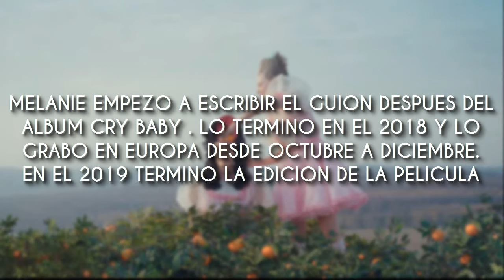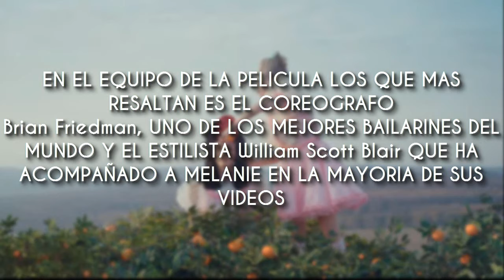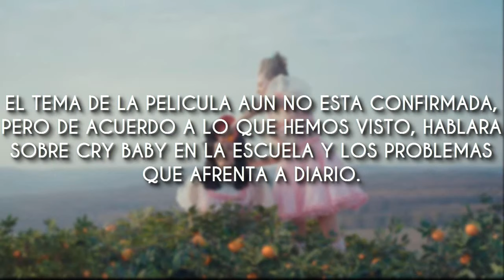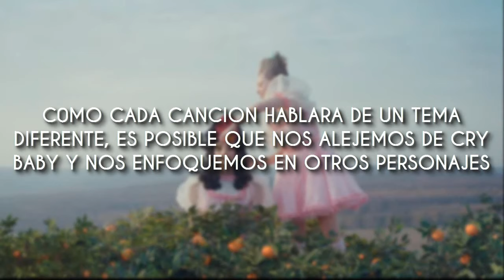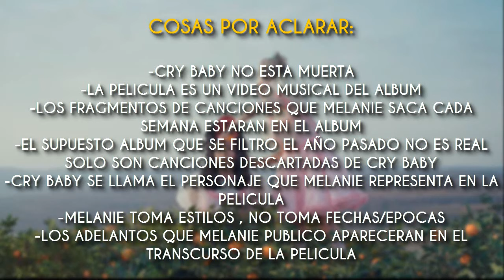TODO SOBRE LA PELICULA DE MELANIE MARTINEZ (K-12)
La pelicula se llama K-12 y se estrena el 6 de Setiembre del 2019